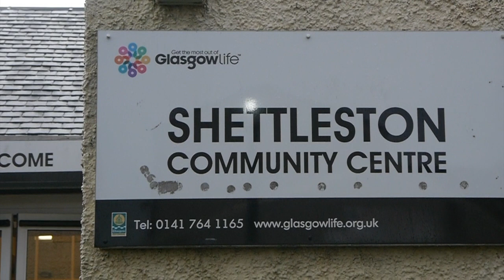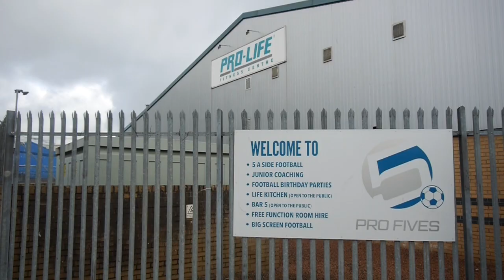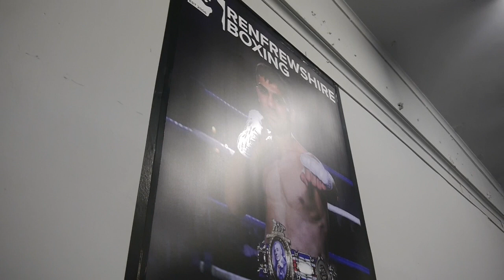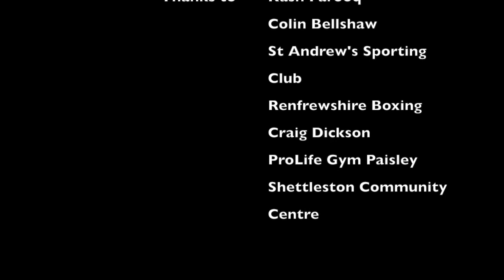Kash Farooq - It's All I Know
Glasgow's Kash Farooq takes on Saughton's Lee McGregor in an all Scottish clash in the Emirates Arena on Friday, November 16. We spent some time with 23-year-old in the build up of the British and Commonwealth title fight in this mini documentary.

Many thanks to Kash, everyone at Renfrewshire Boxing and St Andrew's Sporting Club for their help with the video.